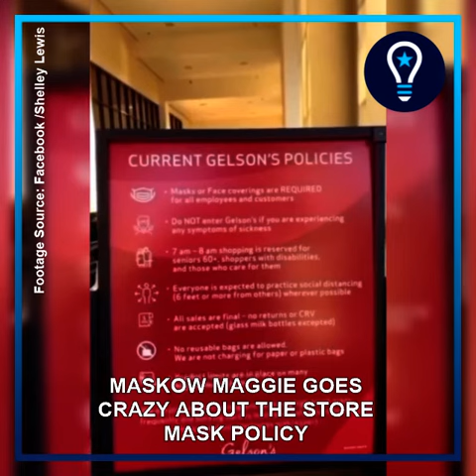🔥 Lady Goes Crazy Over Being told She Needs a Mask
🔥 Maskow Maggie 🔥 goes nuts about the store policy at her local grocery store. She was offered a mask (which is required for all customers) and the manager apologized without incident.